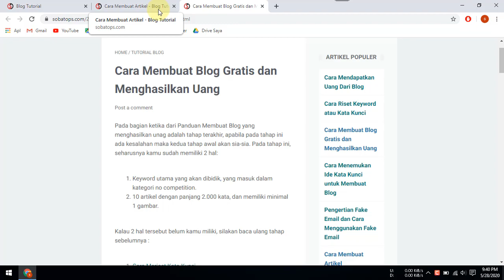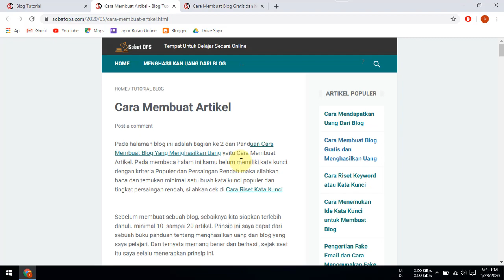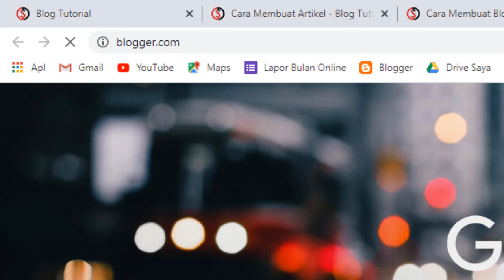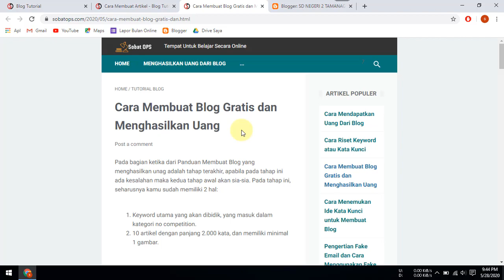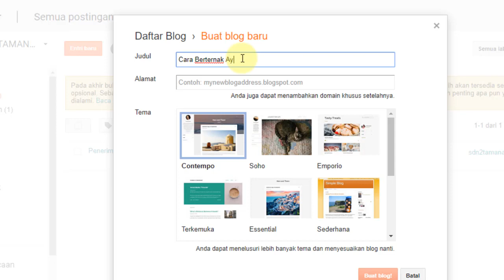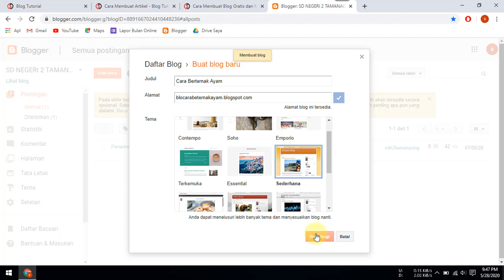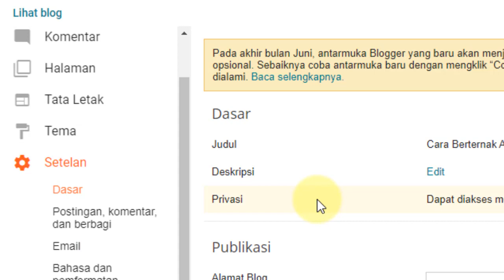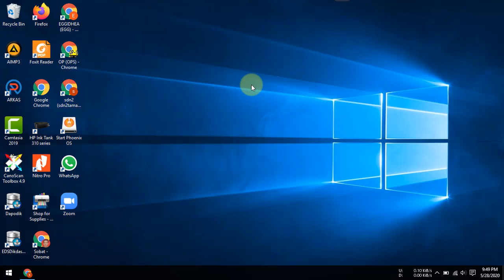cara membuat blog SEO on Page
Video tutorial tentang cara membuat blog seo on page, merupakan video bagian ke 3 dari panduan teknik atau metode khusus membuat blog yang menghasilkan uang.

Dengan membuat blog seo on page, kita memaksimalkan blog yang kita buat agar dapat mendapatkan peringat bagus pada halaman pencari google.

Langkah-langkah atau cara membuat blog seo on page adalah sebagai berikut :
2. Masukkan email dan password, kemudian login.
3. Klik creat blog atau buat blog baru.
4. Pada kolom daftar buat blog masukkan pengaturan sebagai berikut :
Judul : diisi dengan kata kunci.
url : paga kolom url masukkan alamat kata kunci.
5. Klik buat buat blog.

Sampai tahap ini selesai kita sudah berhasil cara buat blog seo on page.

Semoga video tutorial tentang cara membuat blog seo on page dapat bermanfaat.